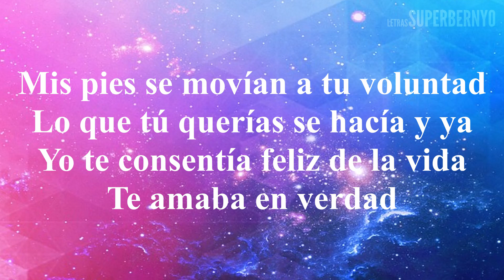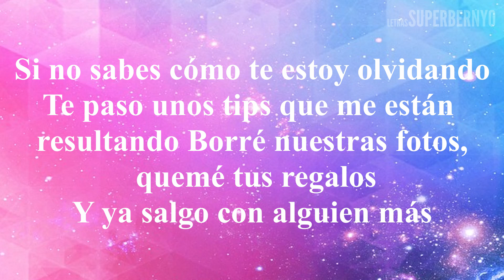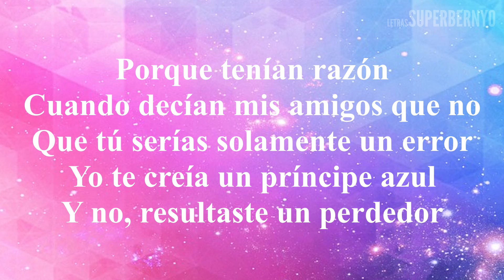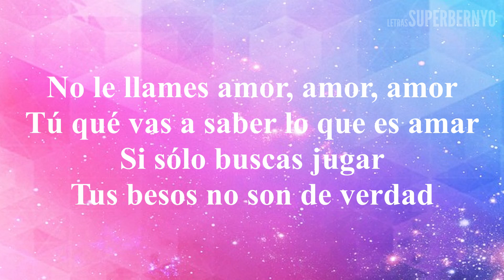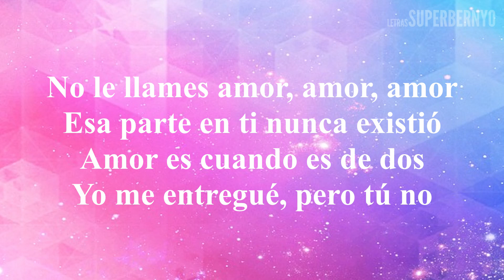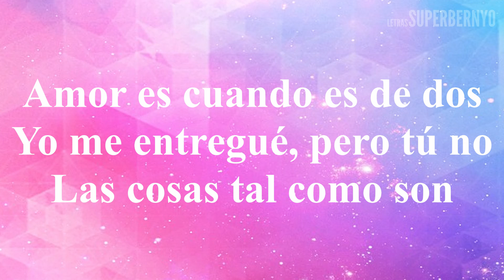YURIDIA - NO LE LLAMES AMOR (LETRA)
Gracias por ver el vídeo por favor Regálame un like suscríbete para más canciones déjame saber si puedo hacer canción favorita con letra o simplemente Salúdame Gracias por ver el video

YURIDIA

NO LE LLAMES AMOR

Mis pies se movían a tu voluntad
Lo que tú querías se hacía y ya
Yo te consentía feliz de la vida
Te amaba en verdad

Pero tenían razón
Cuando decían mis amigos que no
Que tú serías solamente un error
Yo te creía un príncipe azul
Y no, resultaste un perdedor

No le llames amor, amor, amor
Tú qué vas a saber lo que es amar
Si sólo buscas jugar
Tus besos no son de verdad

Esa parte en ti nunca existió
Amor es cuando es de dos

Yo me entregué, pero tú no
Las cosas tal como son
Tú confundiste el amor con sexo
Y yo el sexo con amor

Si no sabes cómo te estoy olvidando
Te paso unos tips que me están resultando
Borré nuestras fotos, quemé tus regalos
Y ya salgo con alguien más

Y yo
El sexo con amor